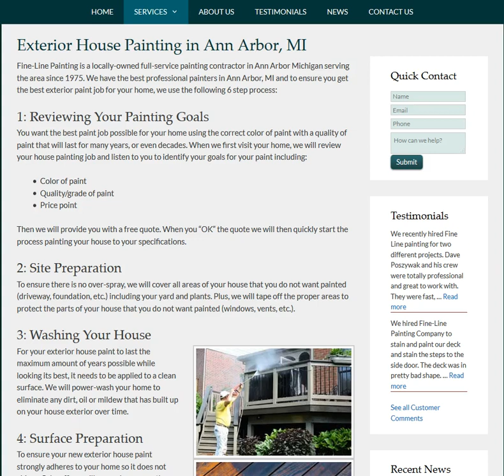House Painting Company in Ann Arbor, Michigan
We do exterior house painting including:

* Outside walls
* deck painting & staining,
* fence painting & staining,
* And more

We also do interior house painting including:

* Living rooms,
* Kitchens,
* Bathrooms,
* Bedrooms,
* And more

We are a local Ann Arbor house painting company serving the area since 1975.

Hire the best house painters in Ann Arbor, MI.